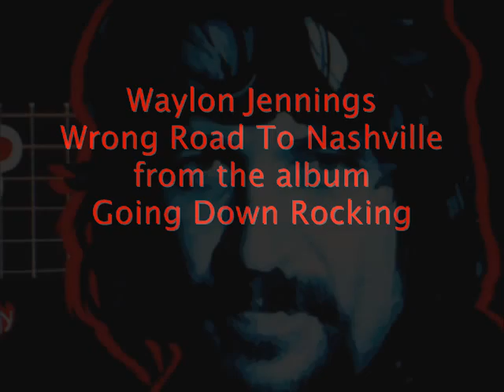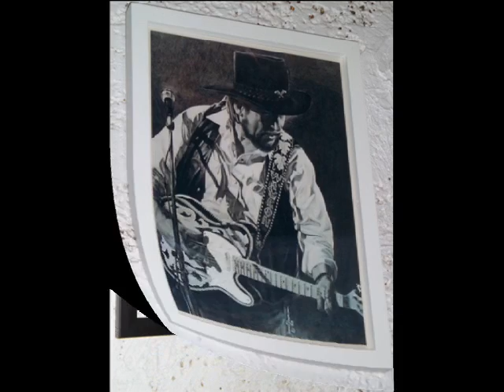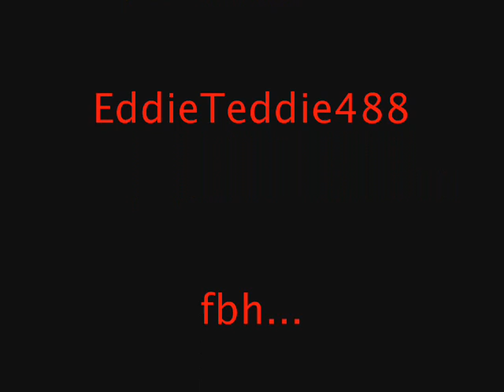Waylon Jennings Wrong Road To Nashville Going Down Rockin'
Dedicated to my very special friend the late Eddie Teddie488~ForYou Eddie with Love~♥ fbh